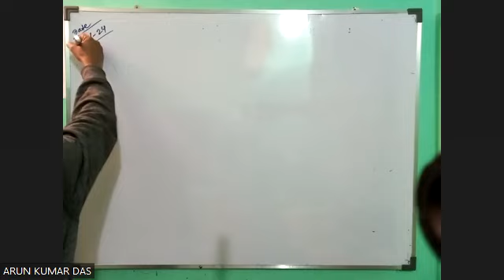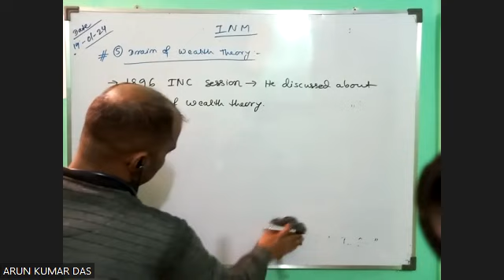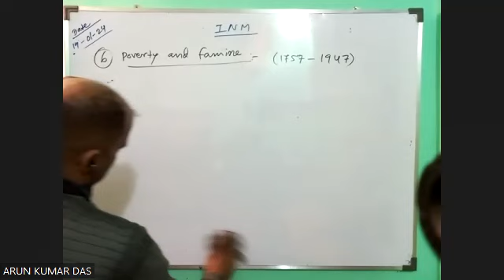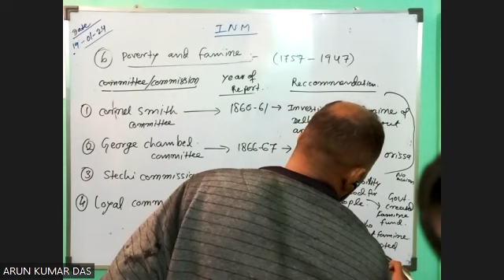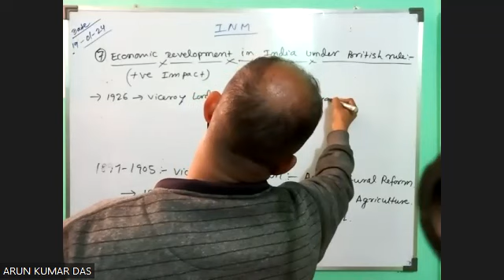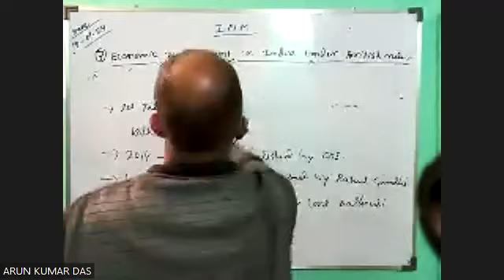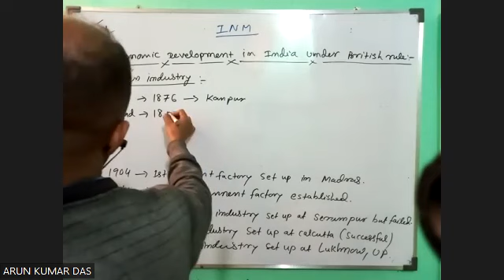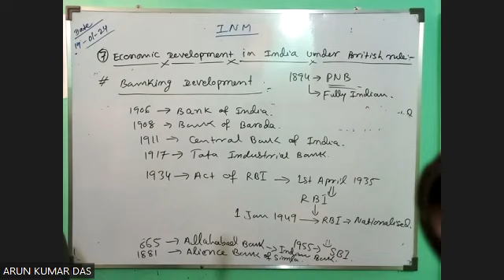INDIAN NATIONAL MOVEMENT-04